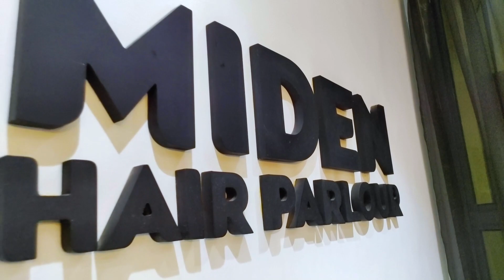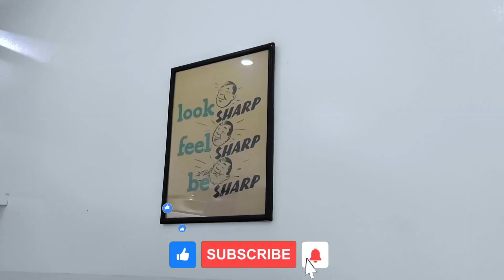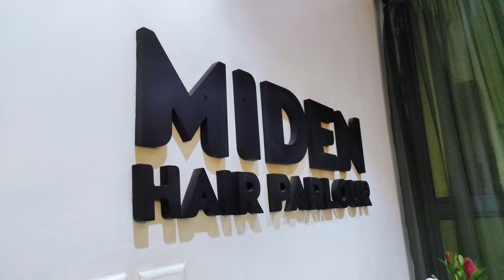TOUGH DECISION 😫😫😫 || IT WAS HIS FIRST TIME SHAVING HIS HAIR 😍😍😍 || MIANO'S MENAGE